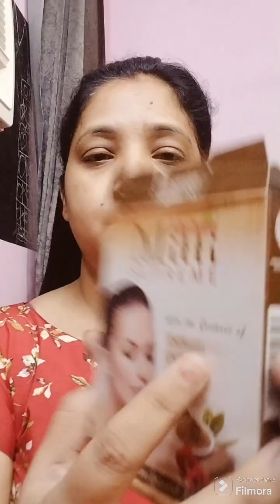Facepack for tightening & brightening skin ✨|| Ricewater Facepack